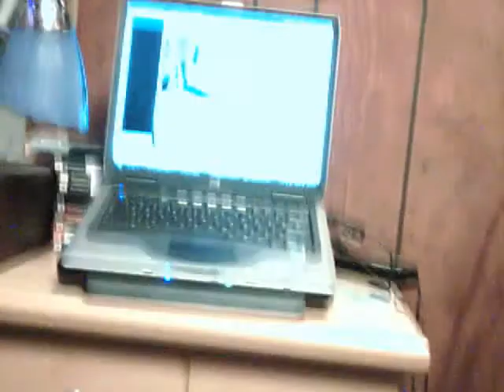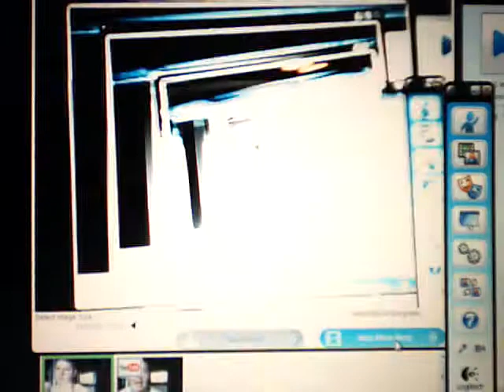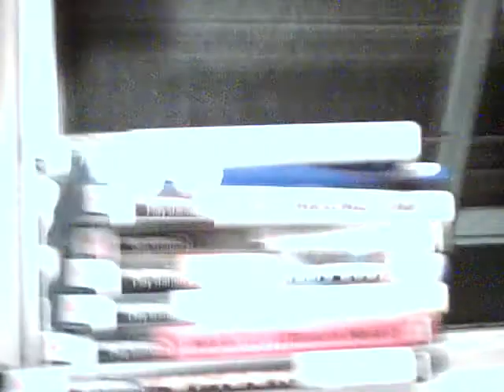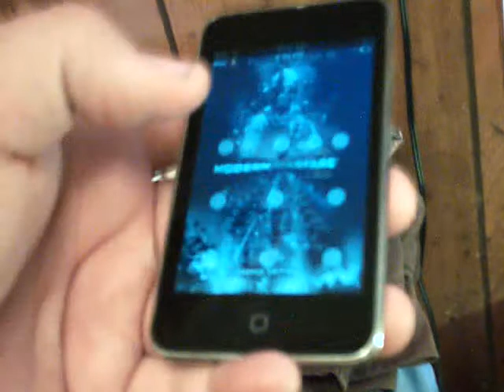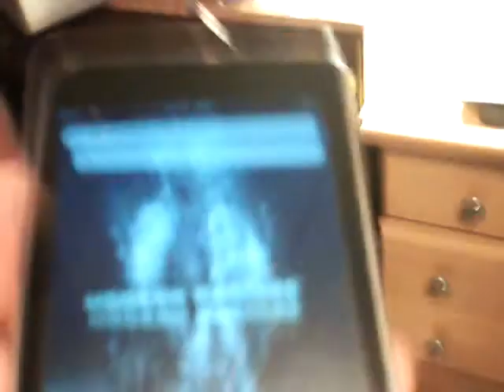Trippy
lol i was so bored haha